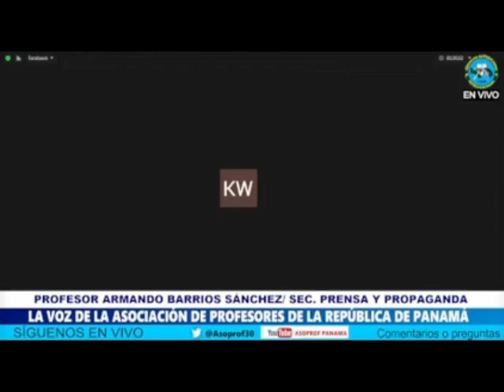Saúl Méndez entrevista en la Voz de Asoprof por KW Continente 2162024